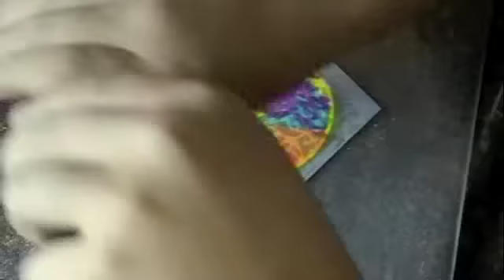Chase's Sugar Sand Easter Egg (Sparkly Stained Glass Technique)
Chase demonstrates creating a beautiful Easter Egg design using a Cheery Lynn Designs die, SweetStamps Sugar Sand, Super Sticky Tape, Vellum and Waterbased Markers {with a little help from Mom}.

Note from Mom: you can also use microfine transparent glitter {like our Sparkly Sweet Glitter} to add more sparkle - the sugar sand has a reflective sheen, but it is not glittery!